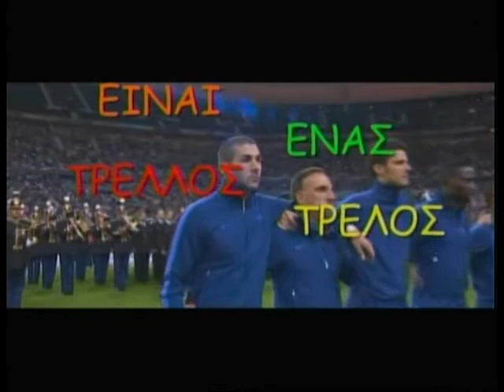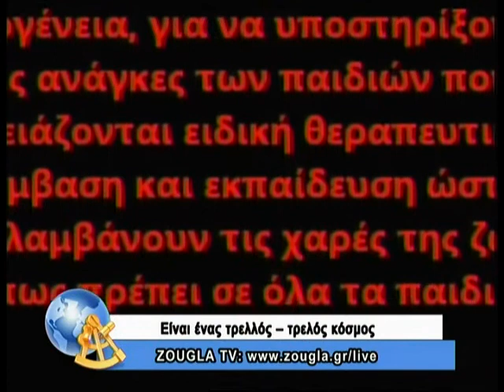03.12.2013 Είναι ένας τρελλός,τρελός κόσμος με τον Κώστα Μπετινάκη στη ZouglaTV